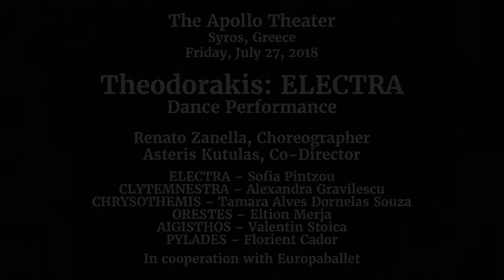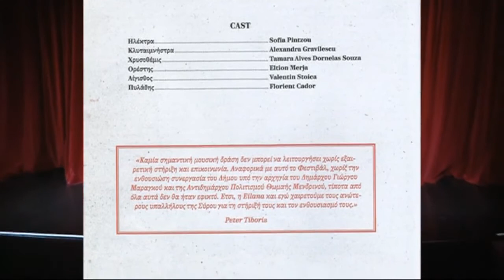Theodorakis: ELECTRA (Dance Performance) World Premiere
RENATO ZANELLA, Choreographer (Italy)
ASTERIS KUTULAS, Co-Director

Cast:
ELECTRA – Sofia Pintzou, (Greece)
CLYTEMNESTRA – Alexandra Gravilescu, (Romania)
CHRYSOTHEMIS – Tamara Alves Dornelas Souza, (Brazil)
ORESTES – Eltion Merja, (Albania)
AIGISTHOS – Valentin Stoica, (Romania)
PYLADES – Florient Cador, (France)

In cooperation with Europaballett